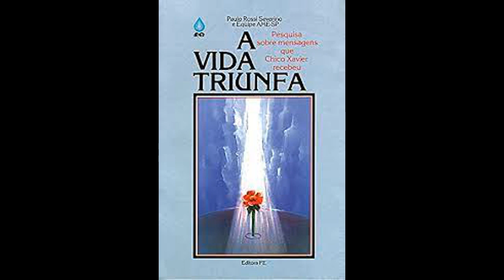A vida triunfa - Caso 7